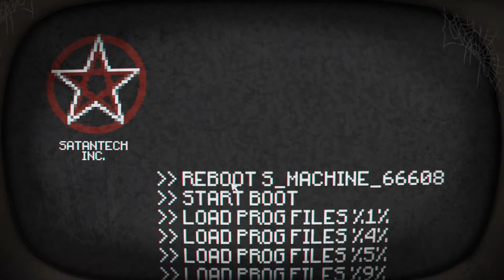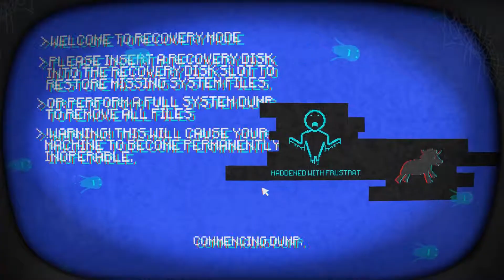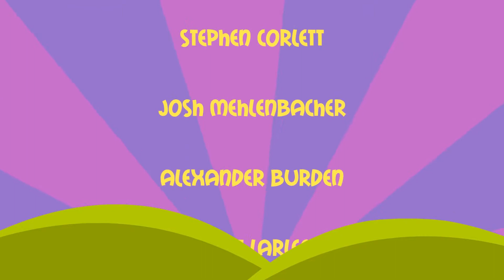Pony Island Ep.6: ESCAPE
That does it. You were warned not to interfere and nowERRORERRORERRORERROR...-SIGNAL LOST-...We...we did it! Thank you so much for helping, we couldn't have done this without you guys. What a fun game!

Questions?
Query's?
Suggestions for games?
Vile hatred?